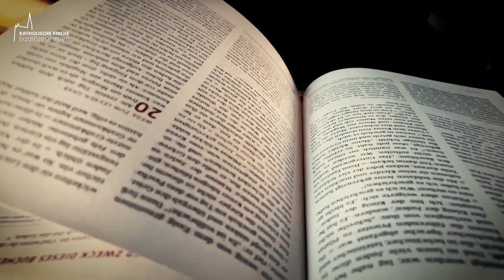4. Sonntag der Osterzeit - Kurzpredigt von Konstantin Reymaier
Aus dem heiligen Evangelium nach Johannes 10:1-10:

In jener Zeit sprach Jesus:
Amen, amen, ich sage euch:
Wer in den Schafstall nicht durch die Tür hineingeht,
sondern anderswo einsteigt,
der ist ein Dieb und ein Räuber.
Wer aber durch die Tür hineingeht,
ist der Hirt der Schafe.
Ihm öffnet der Türhüter
und die Schafe hören auf seine Stimme;
er ruft die Schafe, die ihm gehören, einzeln beim Namen
und führt sie hinaus.
Wenn er alle seine Schafe hinausgetrieben hat,
geht er ihnen voraus
und die Schafe folgen ihm;
denn sie kennen seine Stimme.
Einem Fremden aber werden sie nicht folgen,
sondern sie werden vor ihm fliehen,
weil sie die Stimme der Fremden nicht kennen.
Dieses Gleichnis erzählte ihnen Jesus;
aber sie verstanden nicht den Sinn
dessen, was er ihnen gesagt hatte.
Weiter sagte Jesus zu ihnen:
Ich bin die Tür zu den Schafen.
Alle, die vor mir kamen,
sind Diebe und Räuber;
aber die Schafe haben nicht auf sie gehört.
Ich bin die Tür;
wer durch mich hineingeht,
wird gerettet werden;
er wird ein- und ausgehen und Weide finden.
Der Dieb
kommt nur, um zu stehlen, zu schlachten und zu vernichten;
ich bin gekommen,
damit sie das Leben haben
und es in Fülle haben.